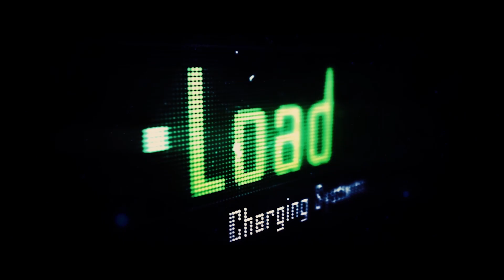SEN-LONG!!! :O POKEMON SONNE NUZLOCKE Part 38 [Deutsch]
Let's Play Pokemon Sonne Nuzlocke Part 38
Mein Miiverse-Name: MrFS
Live kommentiertes Nintendo Gameplay von MrFeuerstachels!